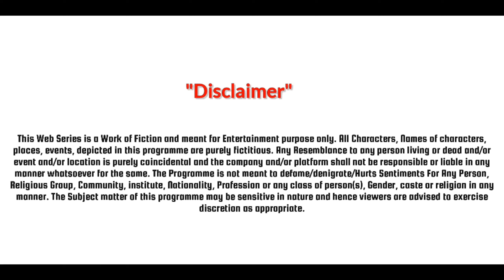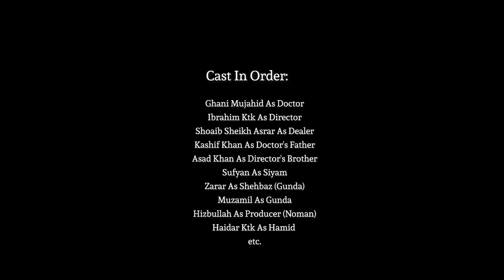Doctor Director Dealer (DDD) | Last Episode | Web Series | Our Films | Eid Special 2022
Here is The Last Episode Of "Doctor Director Dealer (DDD).
Web Series Revolved around The RelationShip In-Between Three Cousins. And Despondence In Their Life. Ghani Plays a role of Insensitiveness Doctor. Ibrahim Plays a Director Role of Struggler Film Maker Life. While Shoaib Plays a Role Of Swindling (Fraud) Dealer. Kashif Is The Father Of Ghani. (Doctor), While Asad is the Chulbul Brother Of Ibrahim (Director).

Director(s): Ibrahim Ktk & Shoaib Sheikh Asrar
Genre: Drama, Cousin-InBetween & Crispy Entertainment.
PreProduction & Camera: Haider Ktk

Telenor 4G
(More Se Zyada)
Paradise City Nowshera
(Nokhar Ke Youu Shakhkar)

"NO ANIMAL WERE HARMED IN THE MAKING OF THIS SHOW."

"SMOKING & ALCOHOL CONSUMPTION IS INJURIOUS TO YOUR HEALTH".

Cast:
Ghani Mujahid
Ibrahim Ktk
Shoaib Sheikh Asrar
Kashif Khan
Asad Khan
Sufyan Khan
Zarar
Hizbullah
etc.

Follow Our Team On Facebook:
Shoaib Sheikh Asrar: